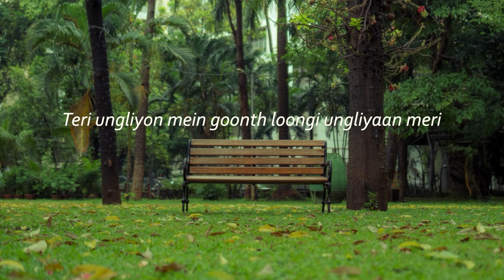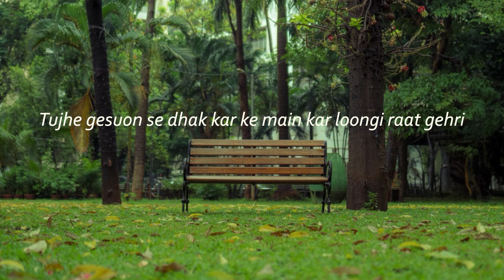Shor - Gul (Lyrics Video )| Swanand Kirkire | Ujjwal Kashyap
Zindagi ke Shor - Gul mein achanak ek apne se geet ne dil par dastak di aur mann  gunagunane laga !.  Apna pehla Single' Shor - Gul 'release kar raha hun, Yakeen hai aap ko pasand aayega.

Music, Lyrics, Singing : Swanand Kirkire
Music Produced by: Ujjwal Kashyap -@ujjwal_kashyap_official
⁠Mixed & mastered by: Ikrammudin Lochoor
Distributor, creative agency: first.wav -@firstwav
Executive & Creative Producer: Rahul Shah
Lyric Video by: Shambhavi Singh

Lyrics :-

Shor - Gul nahin hoga nahin hoga nahin hoga meri jaan
main hoongi tu hoga aur hoga khaamosh aasmaan

mann hi mann mein budbudaati ek nadi si baha karegi
anjaani dhun gungunati aati jaati hawaa rahegi

teri dhadkan kya kehti hai sunungi
tere seene pe rakh ke kaan

Shor -Gul ...

Teri ungliyon mein goonth loongi ungaliyaan meri
tujhe gesuon mein dhak kar ke main kar loongi raat gehri

Phir sar ko jhuka ke haule se
main choom lungi chaand

main hoongi tu hoga aur hoga khamosh aasmaan

Shor - Gul ...